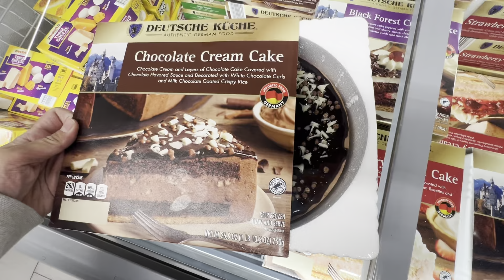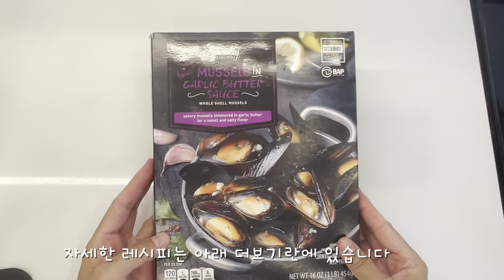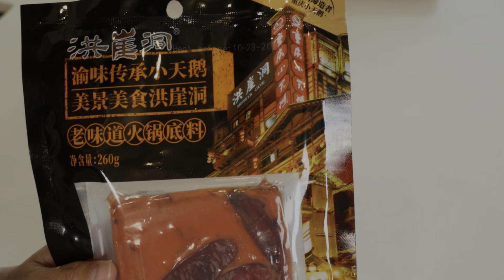알디 ALDI홍합🥘 초코케익🍰 H마트 마라탕🔥 강력추천 ‼️🍜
오늘은 마라탕 알디 홍합 초코케익 리뷰입니다
마라탕은 꼭 만들어 드셔보세요
정말 강추합니다‼️
감사합니다 🙏

마라탕 레시피🍜
2인분 기준 레시피 입니다
마라반조각 2/1
사골육슈500ml
물200
유유50ml
설탕 1수저
미원쪼금
치킨스탁 1수저(아무거나사용가능)

사골육슈.물 .마라2/1넣고 5분정도 끓인후
다른냄비에 거른후(속안재료는 버려주세요)
우유 .설탕. 치킨스탁.미원
조미료 넣고 한소끔 끓인후
당면 감자 등등 …원하시는 재료 넣으시면 됩니다

홍합파스타 레시피🍝
알디 냉동 홍합
치킨스탁 (아무거나 사용가능)
버섯가루(h마트에서 구매)없으시면 구매 추천해요
소금  레드페퍼